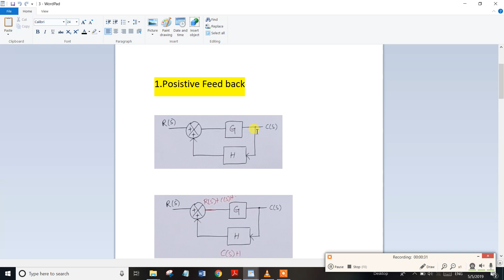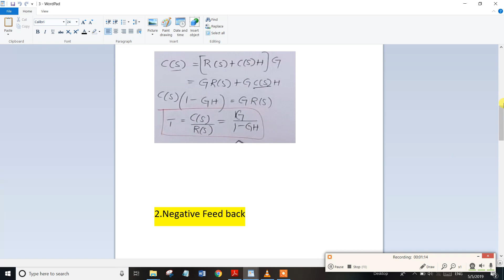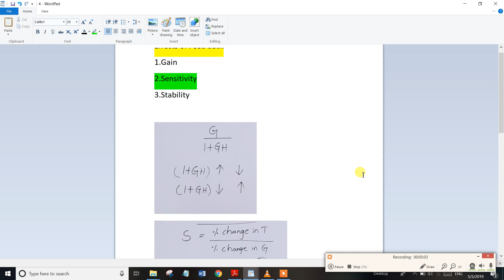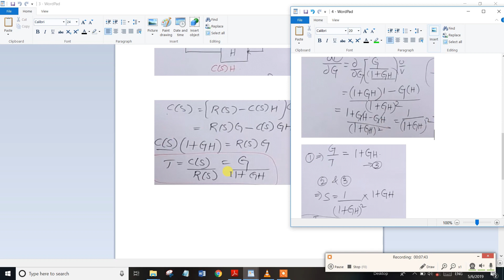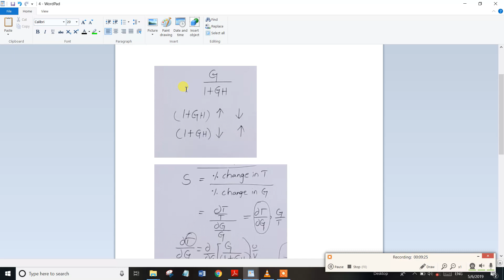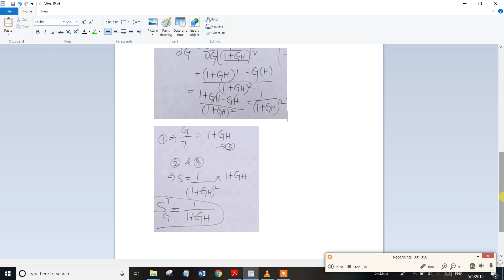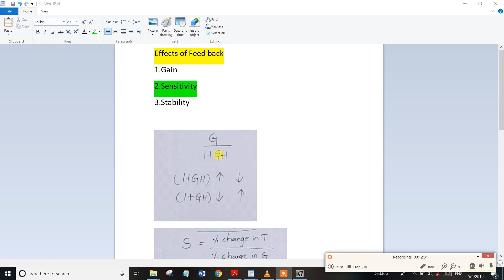Control System Effects of Feedback |Gain,Sensitivity,Stability for Tneb,Trb, Tancet,Gate,IES Exam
Control System Effects of Feedback ,Gain,Sensitivity,Stability